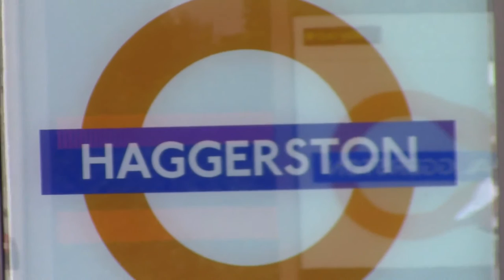London Overground @ Haggerston 8 Jun 2014